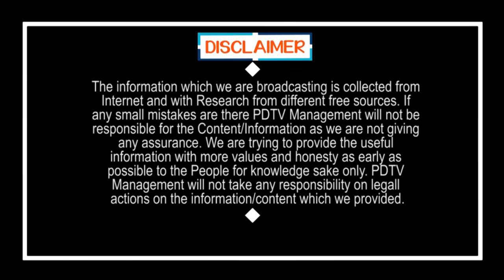Women Question to Chandrababu | Jagan Ruling | ఆ సెంటు భూమి అయినా చంద్రబాబు ఇచ్చాడా..? | PDTV News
ఆ సెంటు భూమి అయినా చంద్రబాబు ఇచ్చాడా..?